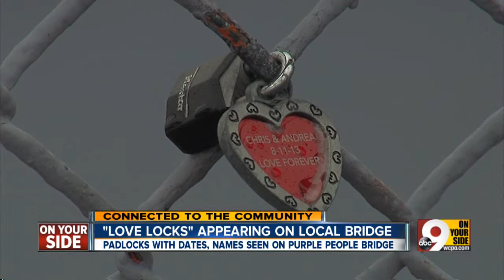'Love locks' appearing on local bridges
The padlocks feature the dates, names of couples are seen on the Purple People Bridge.